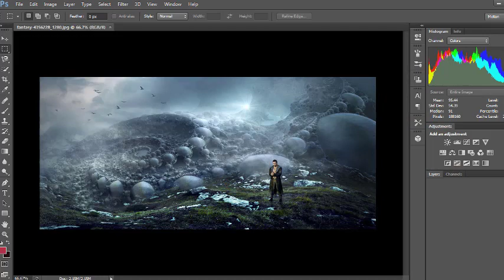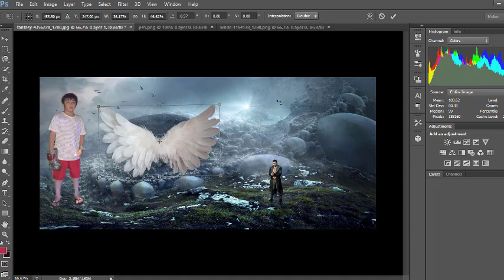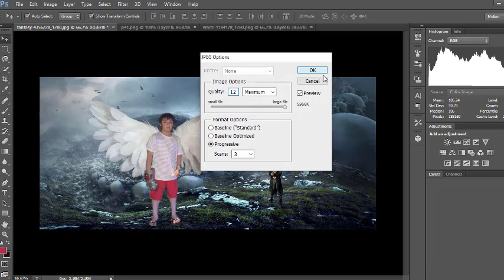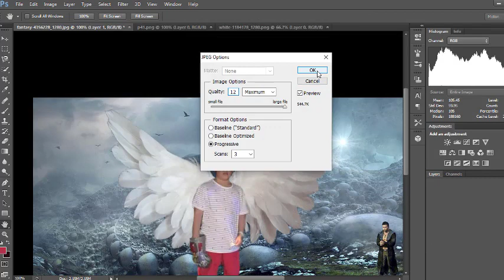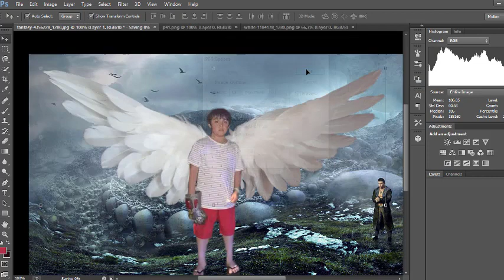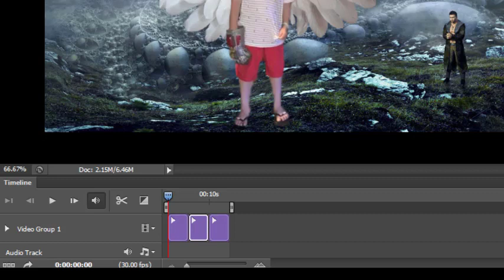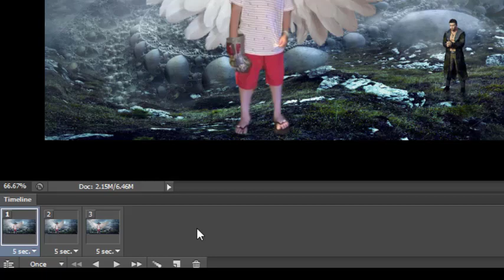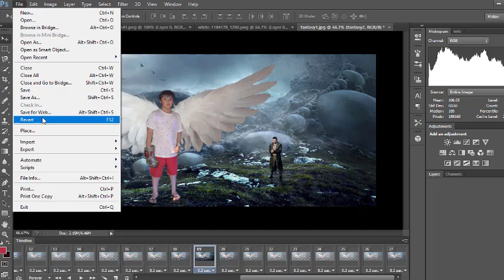HOW TO MAKE ADVENTURE THEME ANIMATION USING PHOTOSHOP EDITING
creative common